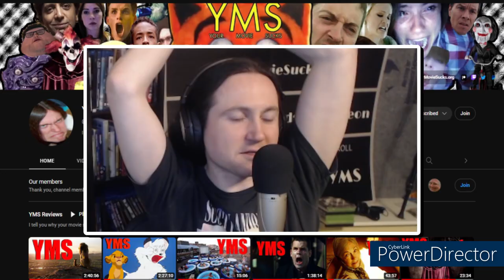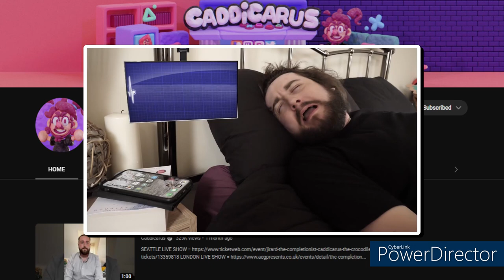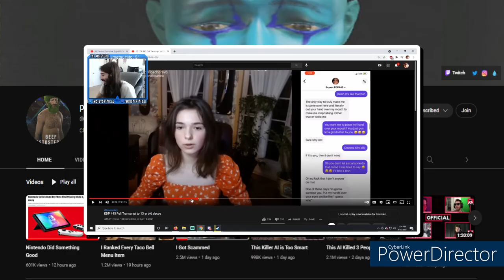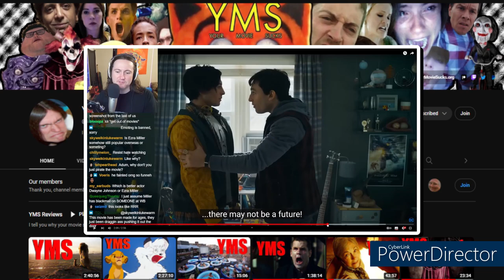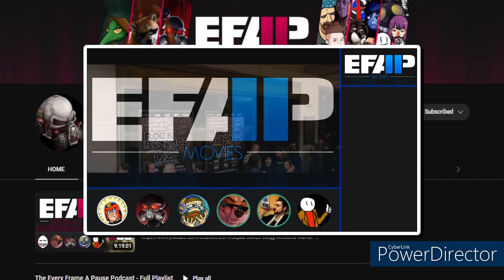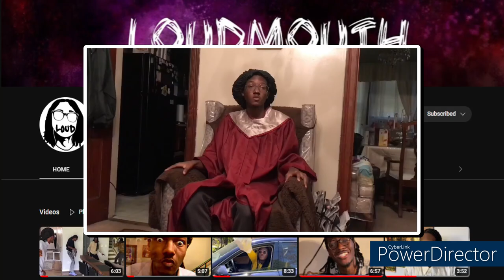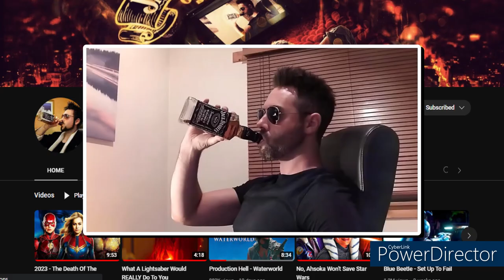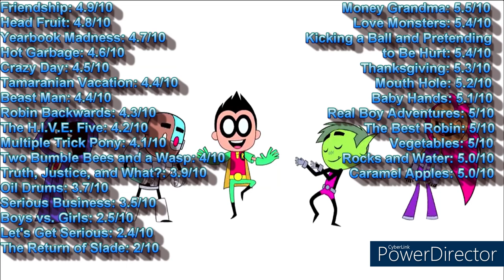Ranking EVERY Teen Titans Go! Episode Ever (Season 2)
Here's part two.